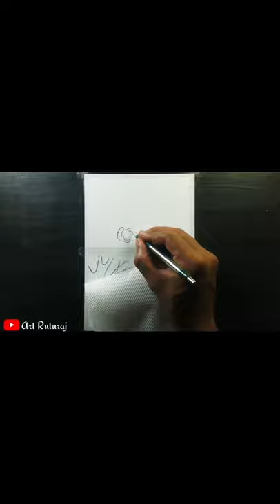Corona Awareness Drawing | Drawing With Oil Pastels And Colour Pencil | Step By Step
Hello Everyone 😊,
In this video I show you how to draw a Corana Drawing, using oil pastels step by step for beginners.

Oil Pastels
Graphite Pencil Set
2nd option for pencil